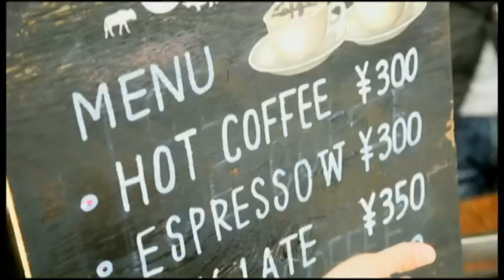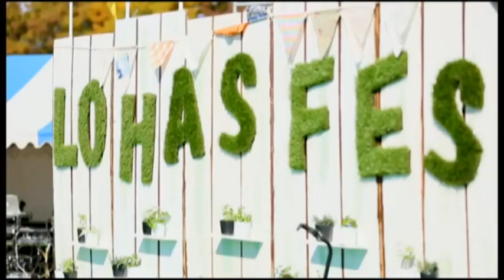ロハスフェスタ2014 AUTUMN MEMORY （Official Movie)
2006年秋、ヨーロッパの蚤の市をイメージしたロハスフェスタは
万博公園からスタートし、2015年の今年で10年目を迎えます。

「おしゃれでかわいくエコを実践しよう」というナチュラルな
ライフスタイルの呼び掛けは、多くの方々に共感いただきました。

ロハスフェスタは作り手やその人の顔や思いが
見える商品と出合えるのが魅力。
大量生産のできない手作り雑貨や家具、
ゆっくりと時間を超えて今も使われるアンティーク、
こだわり食材を使った手作りフード＆スイーツ、
普段できない体験ができるワークショップなどなど. 。

フェスタはヒト・モノ・コトへの新しい出会いや再会、
いろんな人たちとのつながりが生まれる場所となりました。
会場は参加された方々の笑顔であふれ、
ワクワクドキドキな空気に一日中満たされています。

「ロハス（Lohas）」とはLifestyles of health and sustainability
という英語の頭文字をとった略語で
「健康と持続可能な社会に配慮したライフスタイル」のこと。
自分の身体や心にいいことは地球にも優しいことなのでは？
という考え方を基本にしたライフスタイル。

日々の暮らしの中で 「安ければいい」「便利がいちばん」といった
考え方ではなく、こだわりを持って心豊かに暮らすこと。
自分やまわりの大切な人たちの健康や地球環境のことを考えて
いろいろなモノ・コトを「選ぶ」ということに心がけるのがポイントです。

目先の便利さや利益に惑わされることなく
未来につなげていけるように、身近なことから少しずつ
暮らし方を見つめてみませんか？